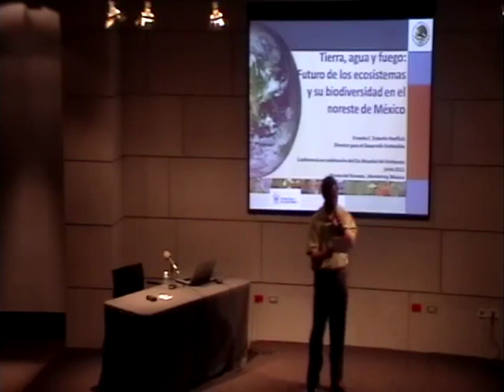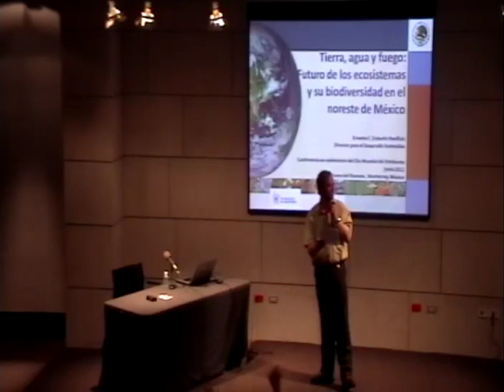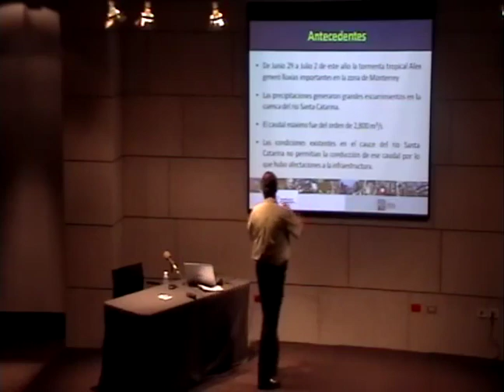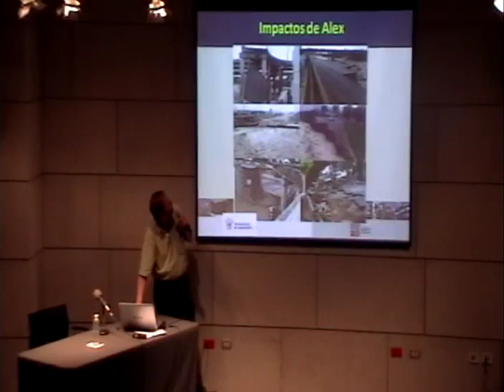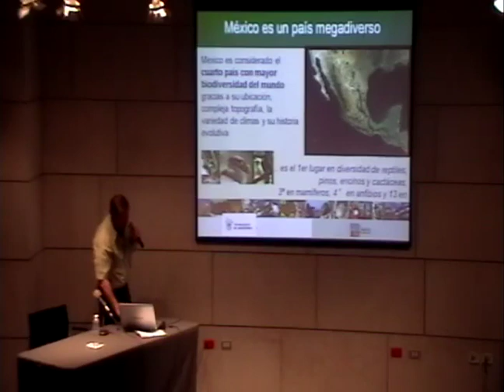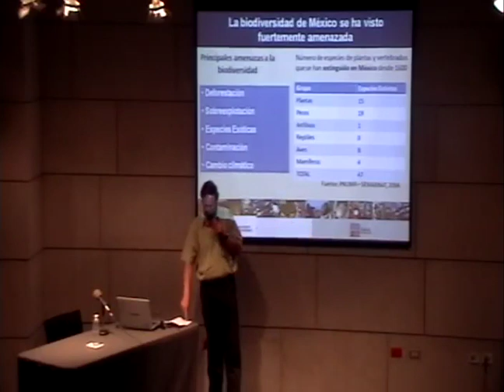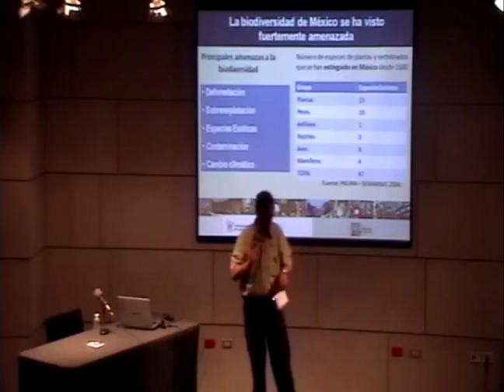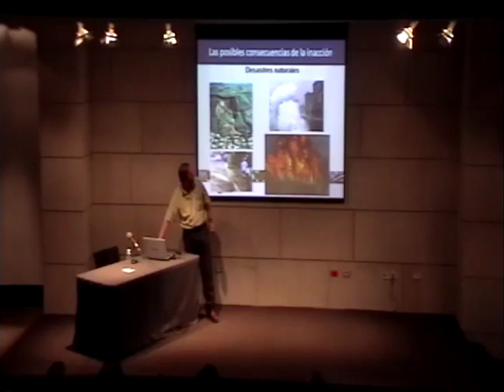Tierra, agua y fuego: futuro de los ecosistemas y su biodiversidad en el Noreste de México.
pm1331 Tierra, agua y fuego : futuro de los ecosistemas y su biodiversidad en el Noreste de México Conferencia Dr. Ernesto C. Enkerlin 3 de junio de
2011 63 min. MUNE

CONFERENCIA. Tierra, agua y fuego: futuro de los ecosistemas y su biodiversidad en el Noreste de México.
 A cargo del Dr. Ernesto C. Enkerlin